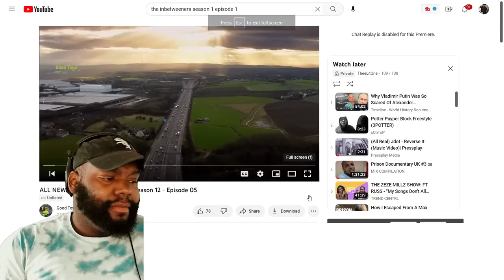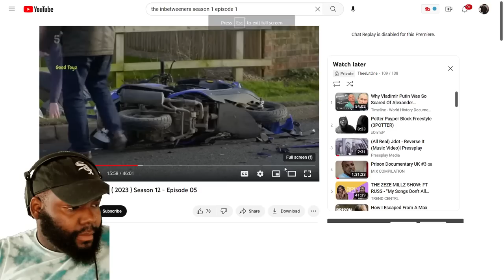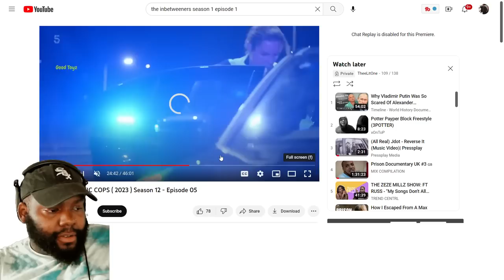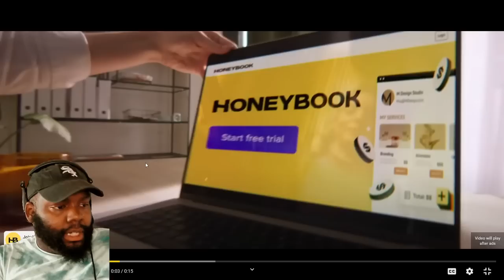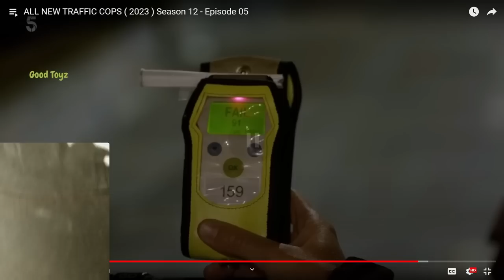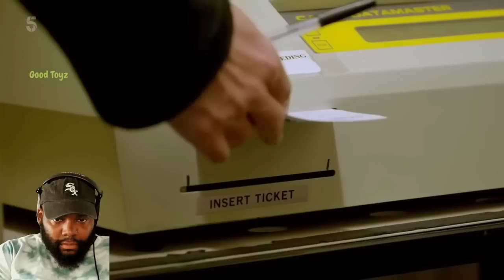THEELITONE REACTION VIDEO TO ALL NEW TRAFFIC COPS 2023 Season 12 Episode 05